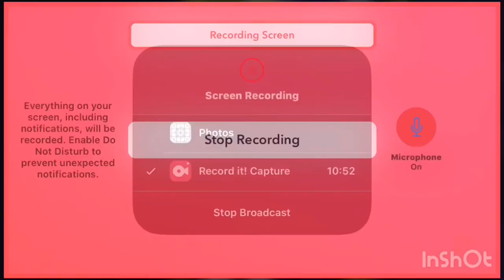Minecraft Mobile Survival Season 1 Episode 5/10